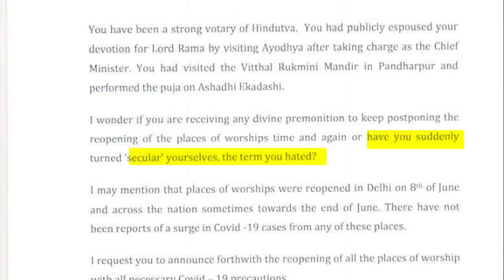Maharashtra Temple Face Off: CM Uddhav Thackeray Vs Governor Bhagat Singh Koshyari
BJP Protest on Temples To Open Again | Governor Koshyari को तो पसंद आने चाहिए सेक्युलर Uddhav Thackeray